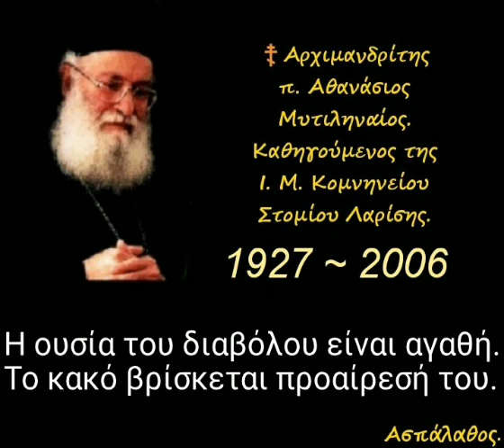Η ουσία του διαβόλου είναι αγαθή. Το κακό βρίσκεται προαίρεσή του.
11/04/83

Κατήχησις Β' & Γ', Δ'.

 Ὁ διάβολος ὡς πηγή κακοῦ.

►Όλες οι ομιλίες της Κατηγορίας :
"Κατηχήσεις Ἁγίου Κυρίλλου" εδώ ⬇️